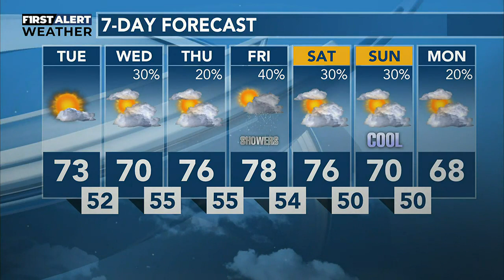JULY 10, PM WEATHER